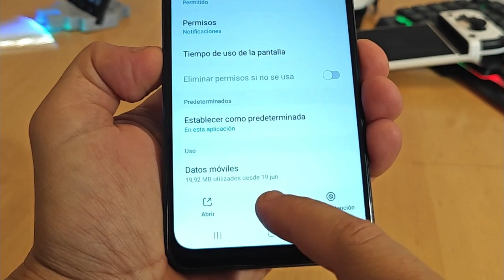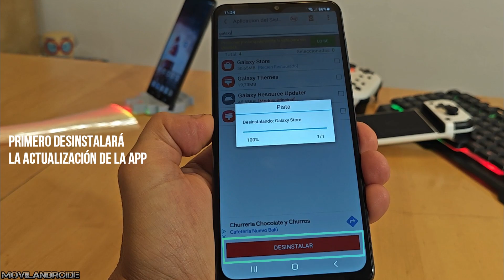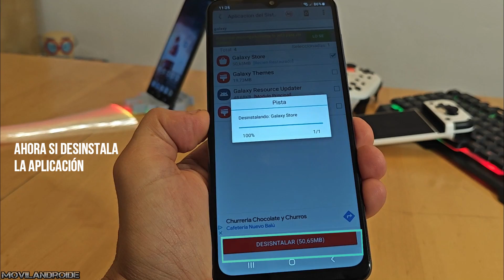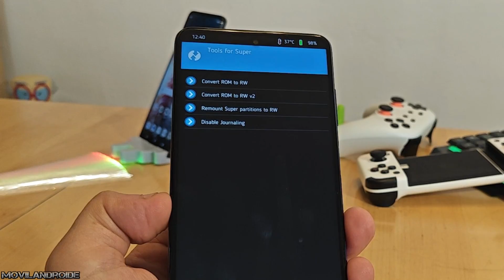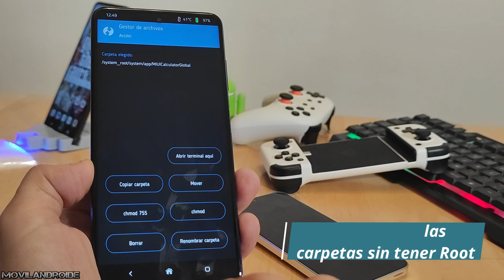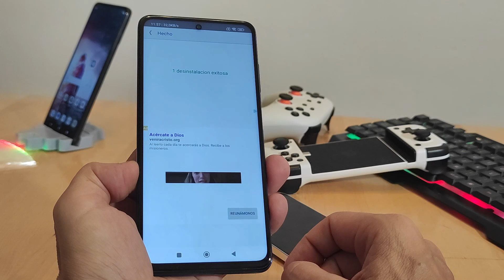Desinstalar Aplicaciones de Sistema TOTALMENTE | Dos Métodos con/sin Root y Recovery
Como desinstalar aplicaciones de sistema en teléfonos con Android 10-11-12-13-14. Necesitas permisos root o en su defecto un recovery personalizado como TWRP.